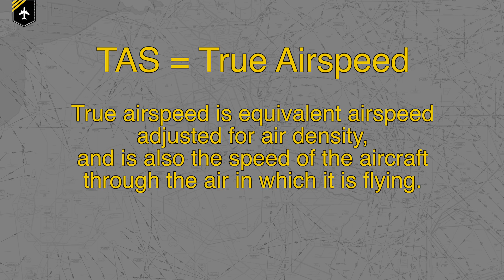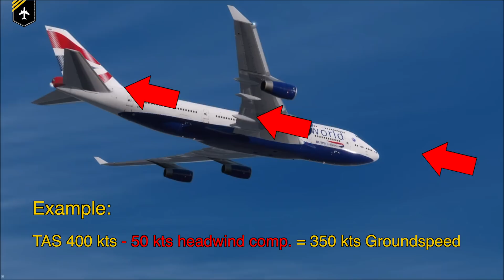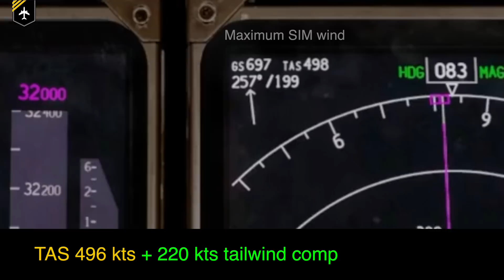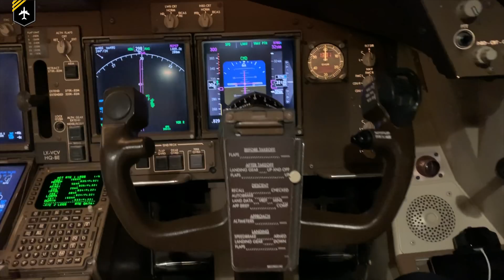HOW did the 747 break the TRANSATLANTIC SPEED RECORD??!! Explained by CAPTAIN JOE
With a huge 220 knot wind speed in the core of the Polar Jet Stream, the weather on Saturday 8th February 2020 made it a record-breaking day for transatlantic flights. Golf Charlie India Victor Papa, a British Airways Boeing 747-400 flying from New York to London flew the normally 6-and-a-half-hour flight in just 4 hours and 56 minutes, arriving a massive 80 MINUTES ahead of schedule!

It’s important to remember that despite the 747 reaching a peak groundspeed of 716 knots respectively 825 miles per hour, almost 130 knots faster than the speed of sound at FL350, it did not at any point fly supersonic and your immediate question is how?

That's what we will be looking at in today's video :)

Big thank you to all other youtubers who provided me with the video material to create this video. Your content is highly appreciated. Please follow their channels: